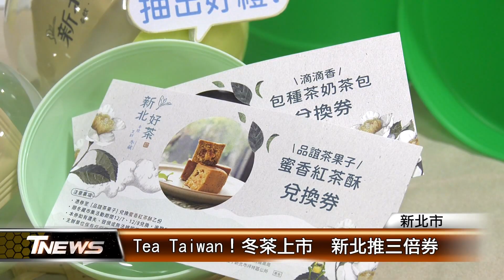Tea Taiwan！冬茶上市 新北推三倍券│T-NEWS聯播網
冷冷的天最適合來杯好茶，新北市坪林包種茶素有百萬冠軍茶的美稱，農業局攜手坪林區公所，12月7、8號在坪林區茶鄉廣場舉辦展售會，並推出「好茶三倍券」優惠，同時還有茶鄉走讀及窨(音同：薰)花茶DIY體驗活動。